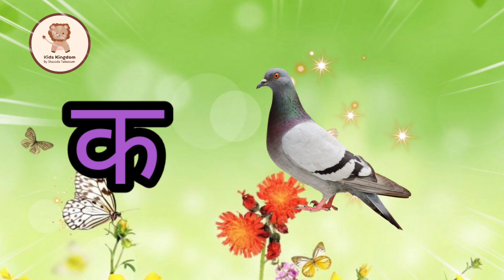aa se anar hindi, aa se anar aa se anar hindi words, aa se anar hindi mai, aa se anar hindi video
aa se anar hindi, aa se anar hindi mein, aa se anar hindi rhymes, aa se anar hindi word mala, aa se anar hindi words, aa se anar hindi mai, aa se anar hindi video